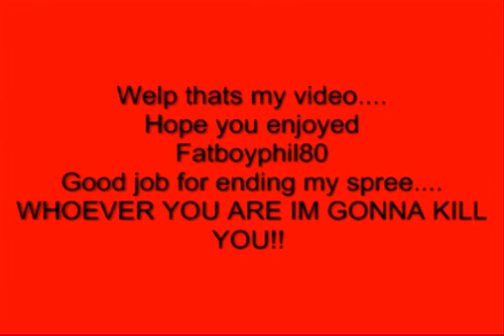Fatboyphil80 Having Fun at the Duel Arena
Sorry for laggy vid but its still kool ^^